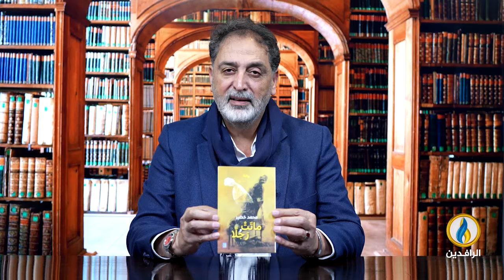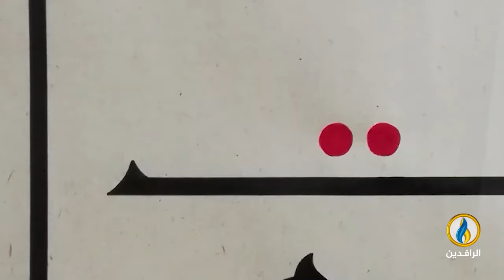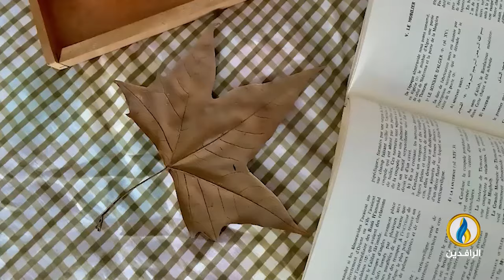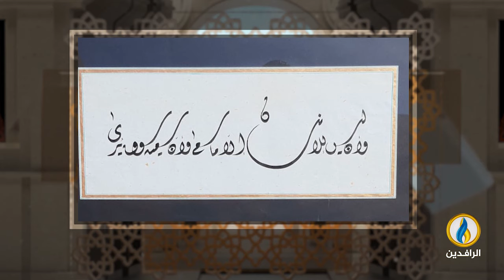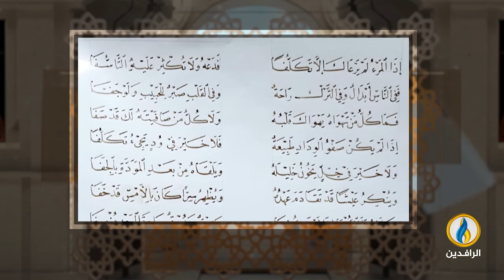فضاءات | الحلقة 364 | مع الخطاط الأردني حمزة بنات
تقديم:
محمد نصيف